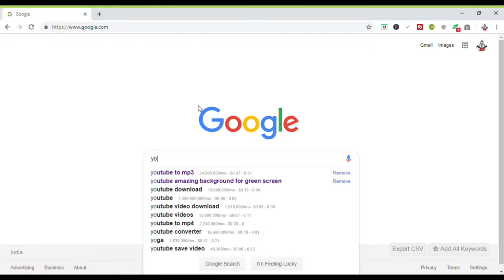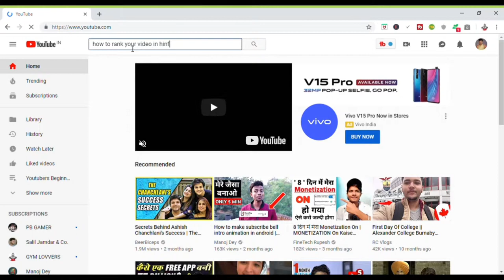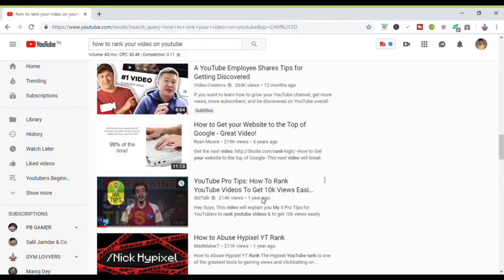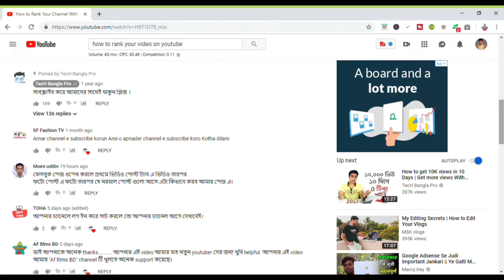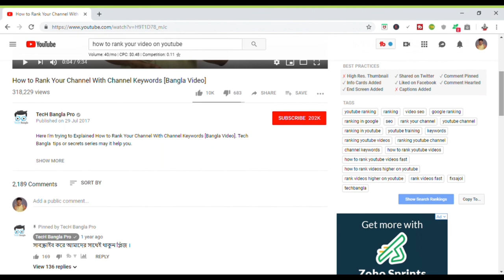How To Rank YouTube Videos To Get 10k Views Easily (2019) | HINDI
Hello guys with these tips and tricks you will be able to get views on your youtube channel easily